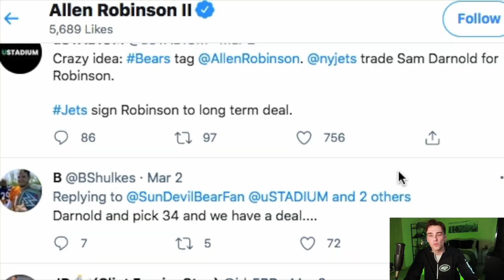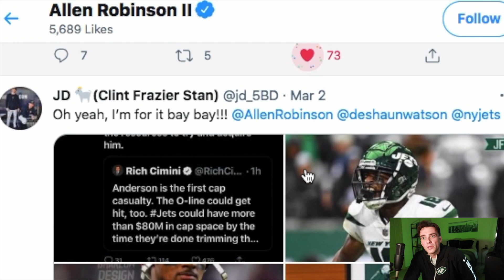Allen Robinson | Free Agent Profile | NFL Offseason 2021 (Ep.5)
GO JETS!